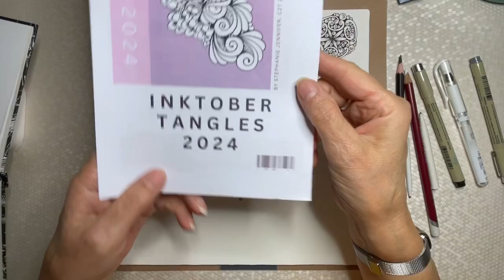Inktober Tangles 2024 Day 15 Tofube by Damy CZT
It’s day 15 of Inktober Tangles 2024 and today’s tangle is called Tofube by Damy CZT.

I’m using an Opus tile which is 10.5 inches square. At the end of the project I have a special plan for it!

This is a real time drawing so there are pauses while I decide where and what to draw.

Musician: Ahmed Sirour

Musician: Ahmed Sirour

Musician: Ahmed Sirour

Musician: Ahmed Sirour